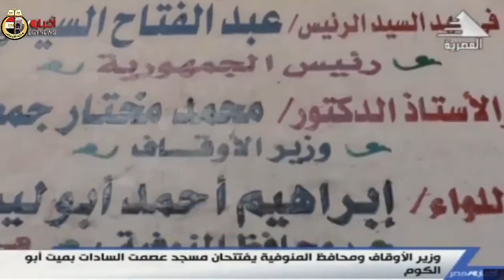تقرير إخباري عن افتتاح معالي وزير الأوقاف ومحافظ المنوفية مسجد عصمت السادات بمحافظة المنوفية